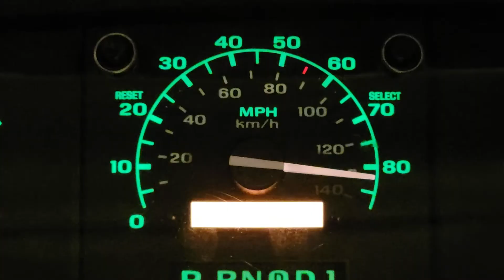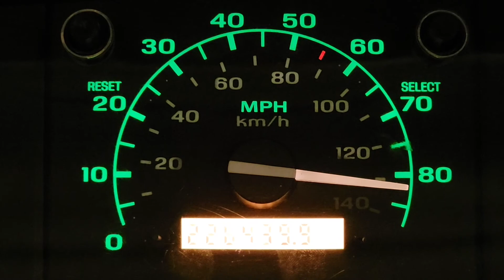92-96 FORD TRUCK F150 F250 F350 BRONCO USED INSTRUMENT CLUSTER F2TF-10C956-A